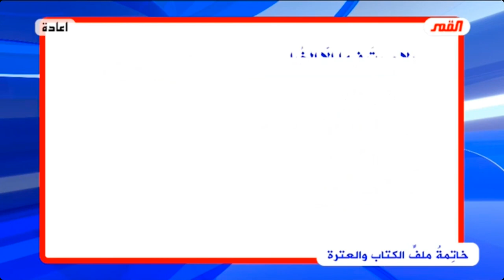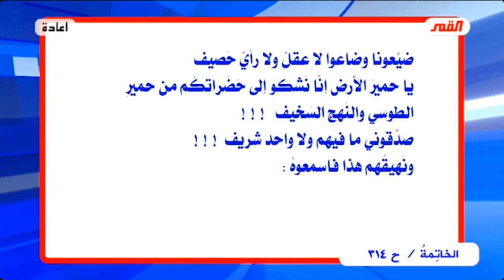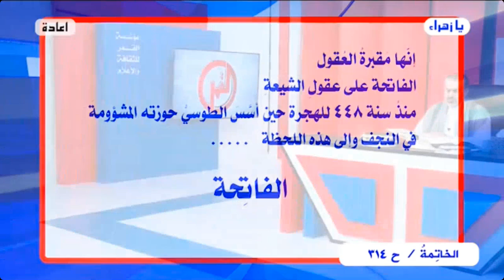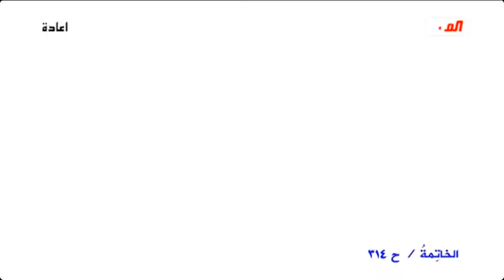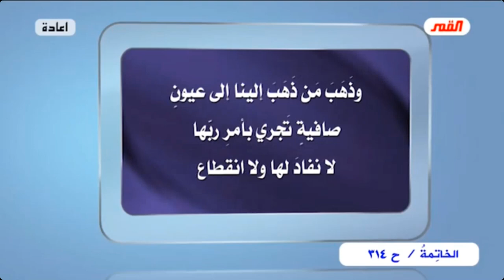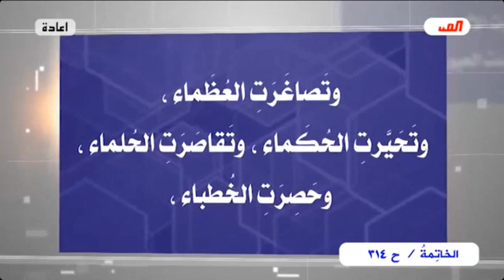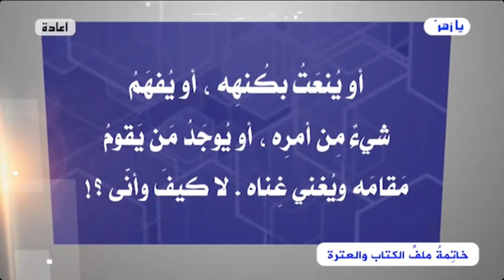برنامج الخاتمة - الحلقة (314) // أسئلة .. أجوبة - صور وحقائق من الواقع المرجعي..// عبد الحليم الغزي